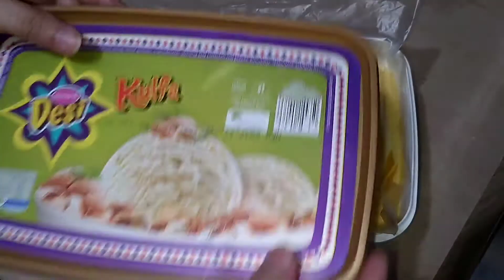Mango Icecream Recipe|Home Made Icecream|How To Make Ice cream -in Urdu and Hindhi-UNIQUE COOK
In this video, I’m going to show my secret recepie of "Mango Icecream Recipe|Home Made Icecream|How To Make Ice cream -in Urdu and Hindhi-UNIQUE COOK"

Background sound is credit by :WeSpeakMusic 4K.